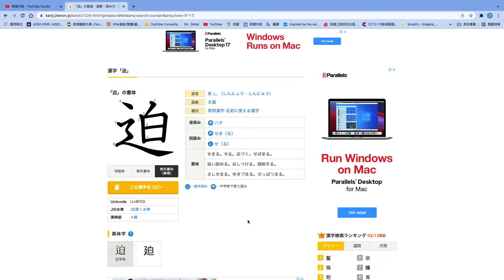Kanji Jiten Kanji Introduction "迫" (2022)